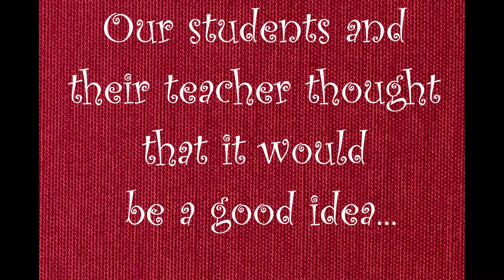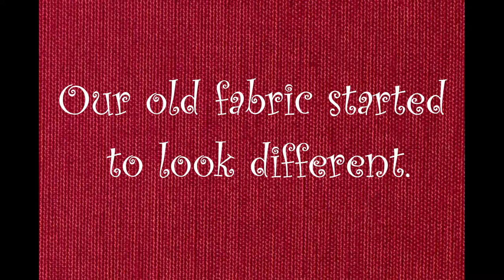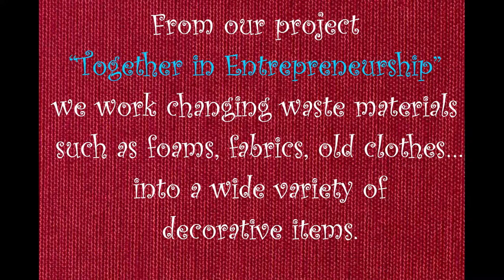European Vocational Skills Week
From the project "Together in Entrepreneurship", our students work together to turn waste materialsl into new items in order to make our contribution towards the conservation of our planet.